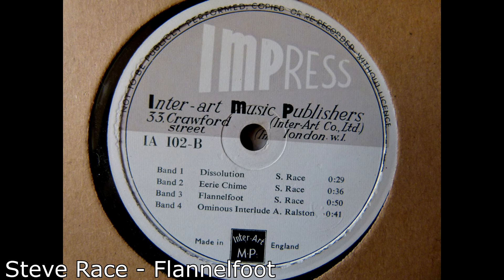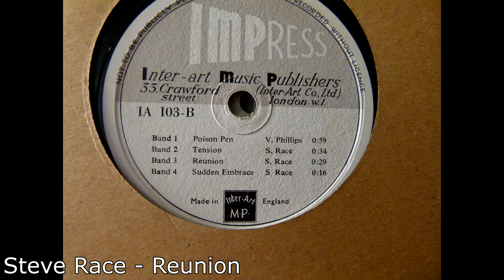The Impress 5-Pack - Part 1 (September 2022)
Do you know where I got these tracks from? Well, they were new releases in the JW Vault Collection on APM! JW is starting to digitize and remaster their Impress library tracks and put them on APM. There will be five albums released a month, starting with IA 101 to IA 105. Next month, we'll see IA 106 to IA 110 (if no gaps are seen). I will upload all of the tracks from the five albums released per month. I am super happy that they are finally releasing lost Impress tracks to APM! A little note about the tracks, several tracks from IA 101 to IA 103 are warped, but that's because the tapes the tracks were digitized from are old, 67 years old to be exact (these date from 1955). I know some of the tracks featured in the video are not warped on the Night At The B Movies album, but I've used the JW Vaults versions, because I really admire JW Media Music for putting these rare gems on APM. They're also unedited, because unwarping the tracks would take a long time. Still, even with warps, I'm still happy for these tracks being released! I also hope Spongebob gets to use these new Impress tracks, we just got a few from JW Media Music CDs that were used in the show, so we'll see some Impress tracks from the vaults in Spongebob too (if they ever use it)! Credit to C0NN1E for the Impress logo. I've used that logo to make the first image in the video. Credit to everyone else for everything else, except the tracks.